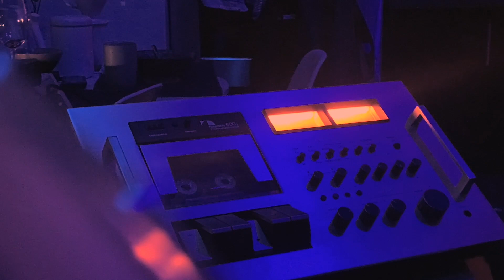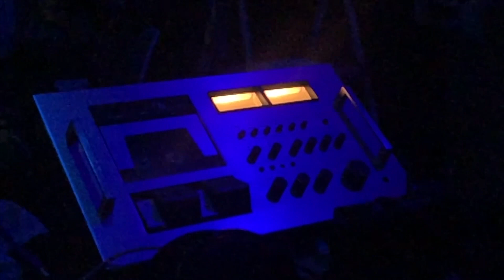Jamuary 2022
Compilation of my Jamuaries from this year. I was traveling for the first third of January so didn't get a full 31 days worth, but let's not focus on that. Thanks to my friends Jackie Xu  and Catheryn Li for helping out!